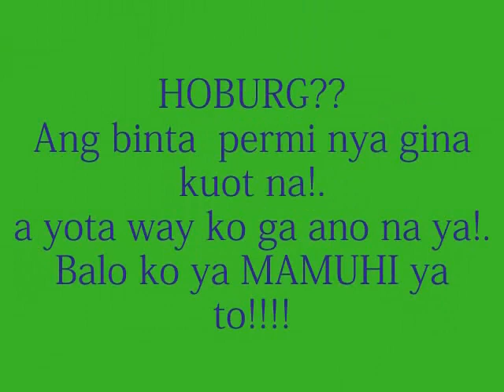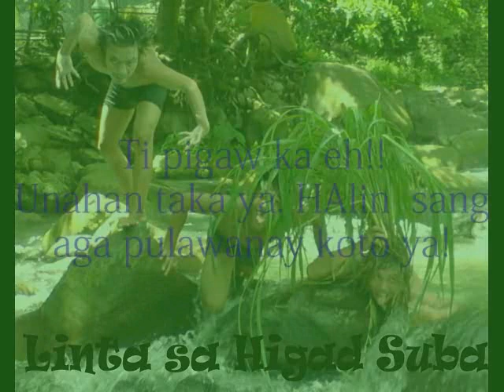Pontevedra Dance Company to may funny pictures